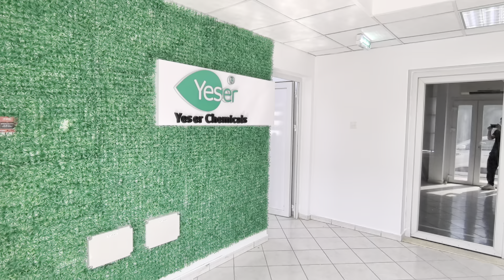Discover Yeser Chemicals' New UAE Office and Advanced Laboratory Facilities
Explore our newly established branch office and state-of-the-art laboratory located in the Sharjah Airport International Free Zone (SAIF Zone), UAE. This video showcases our modern warehouse equipped with extensive storage capabilities and our cutting-edge laboratory designed for quality control, innovative formula development, and comprehensive customer training. Join us on a tour of our facilities and see how Yeser Chemicals is committed to excellence, sustainability, and providing top-notch service to our customers in the Middle East and Africa.